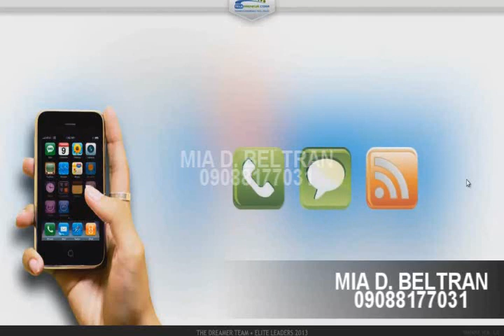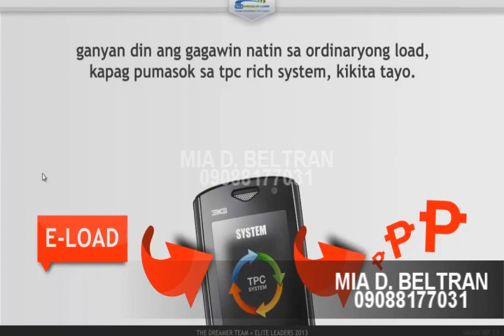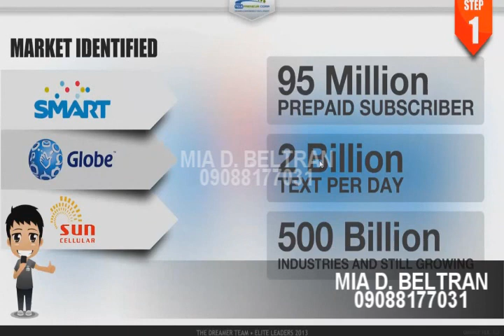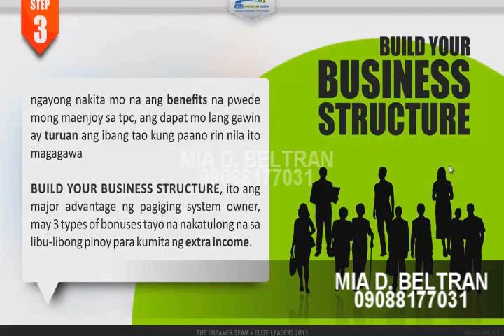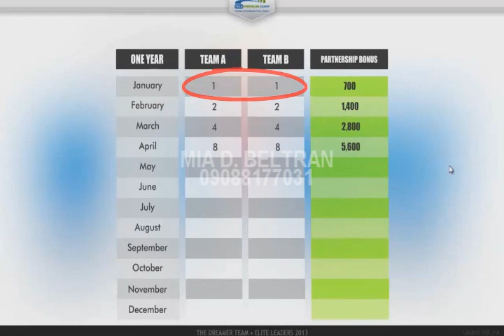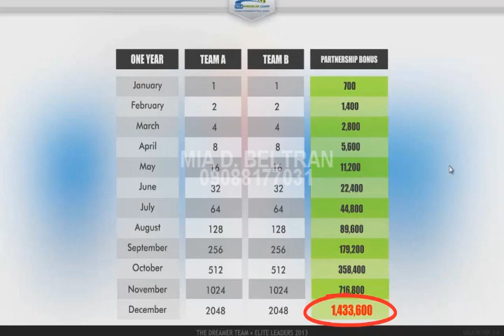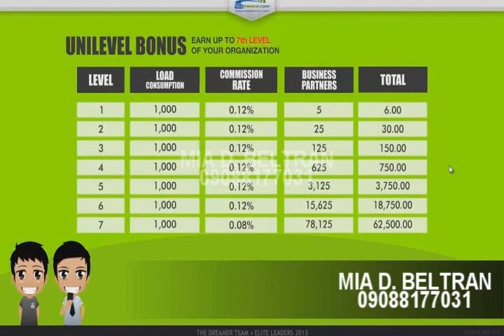MIA D BELTRAN TPC VIDEO